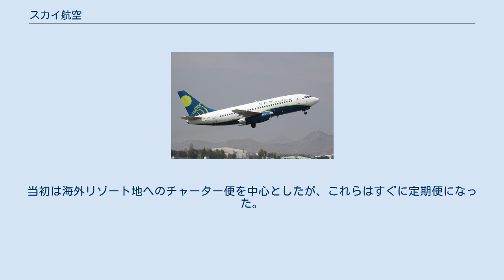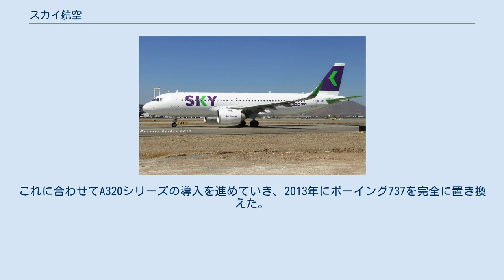スカイ航空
スカイ航空（スカイこうくう）は、チリの首都サンティアゴ空港をハブ空港として国内・短距離国際線路線を運航する航空会社。
 毎月14万人が搭乗し、その規模は国内最大手のLATAM チリにつづく。
 旧ロゴ ボーイング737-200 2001年12月にユルゲン・パウルマン氏により設立された。
2002年より旅客・貨物便を運行し、2011年には利用者数が150万人を超えた。
当初は海外リゾート地へのチャーター便を中心としたが、これらはすぐに定期便になった。
 2008年からスカイ航空は国際線の運航を開始した。
最初はペルーのアレキパ～アリカ線に就航し、その後2009年にはボリビアのラパス、そして、2010年にはアルゼンチンのブエノスアイレスとペルーのリマ市へ就航、それ以外に国内線でも就航都市を増加させた。
 2010年から同社は機体リニューアルを開始した。
これに合わせてA320シリーズの導入を進めていき、2013年にボーイング737を完全に置き換えた。
 エアバス A319 エアバス A320 エアバス A320neo スカイ航空の機材は以下の航空機で構成される（2017年8月現在）： スカイ航空は以下の航空会社とのコードシェアーサービスを行っている。